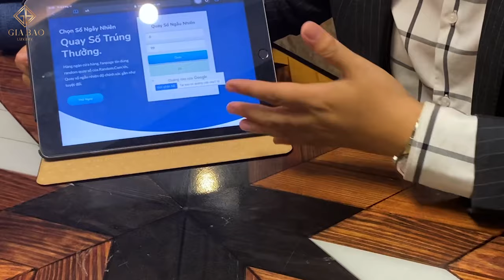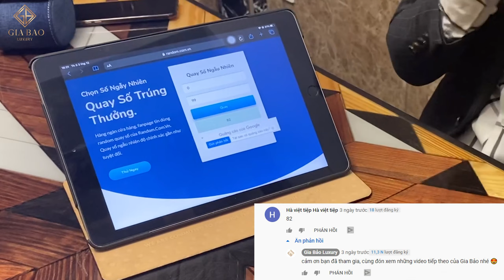(Quay thưởng Travel Box Gia Bảo) Audemars Piguet Royal Oak 37mm liệu có hợp cho nam?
Audemars Piguet Royal Oak có các phiên bản là 37mm, 39mm và 41mm. Nếu là bạn thì bạn sẽ chọn phiên bản nào? Hãy cùng cmt để nhận về cho mình những phần quà giá trị nhé!

Hệ thống showroom:
- 69 Quang Trung, Hai Bà Trưng, Hà Nội
- 55 Đống Đa, Hải Châu, Đà Nẵng
- 164 Trần Hưng Đạo, Quận 1, TP Hồ Chí Minh